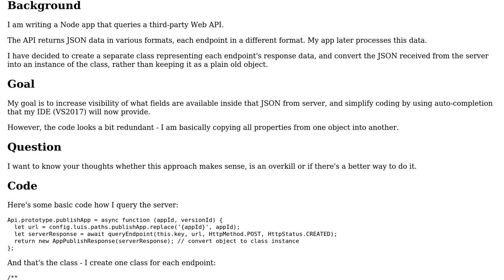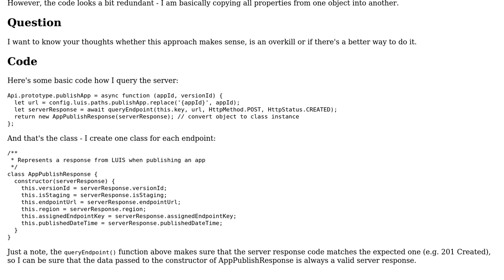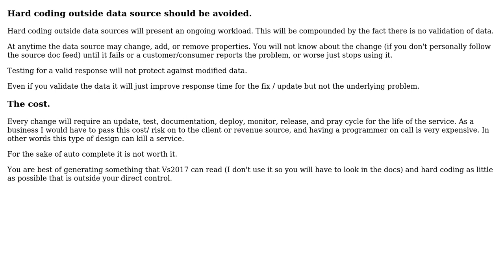Creating a ES6 class for every API endpoint's response